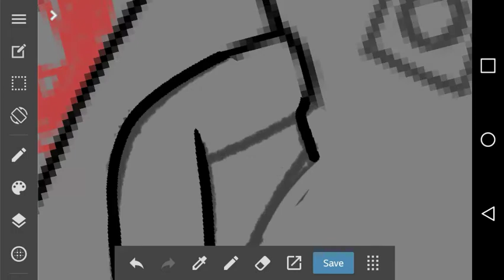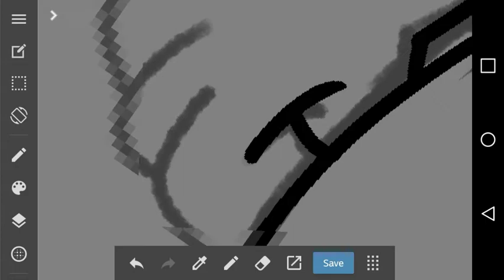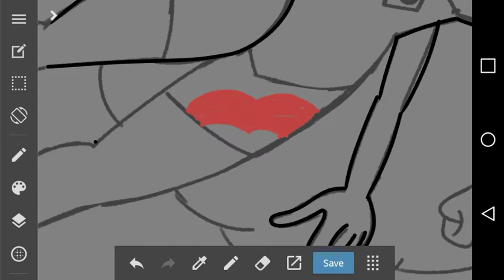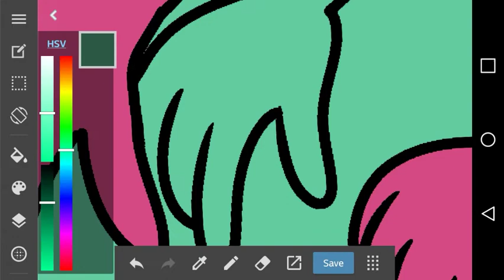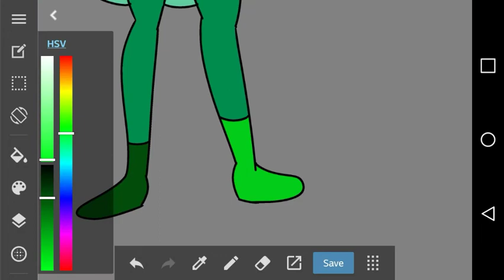FUSION: lace Amethysth + lonely pearl + (navy) + Yellow sapphire= Homework alexandrite / Blue Quartz